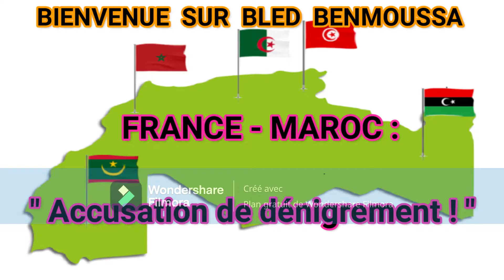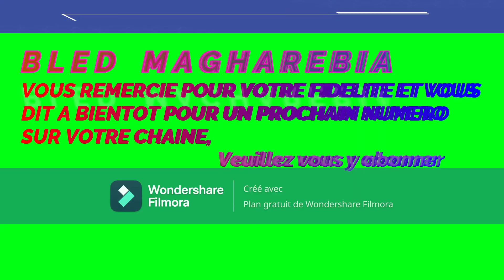V607 : FRANCE - MAROC : " Accusation de dénigrement !!! "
Cette séquence vidéo revient sur ces relations franco-marocaines dont  le Maroc accuse la France de mener une campagne de dénigrement contre le royaume marocain.

La presse marocaine accuse le directeur du renseignement extérieur français d'orchestrer une offensive sur plusieurs fronts pour ternir l'image du pays.

Le Maroc est convaincu que la France a lancé une campagne de grande envergure pour discréditer le royaume marocain.
Sources & Références :

Par Atalayar, le 19 février 2023

BENMOUSSA